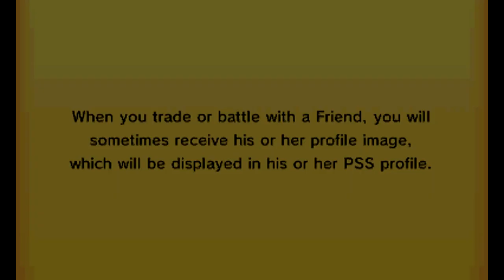CorpseLeague Tryout "I get salty"